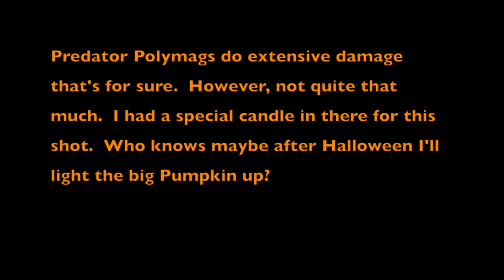Predator polymag vs Pumpkin EDgun Style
Guys, Just a little fun video for you, shooting a Jack O' lantern filled with tannerite using and Airgun.

EDgun Matador R3M
SWFA SS 3-15x42
Predator Polymag .25